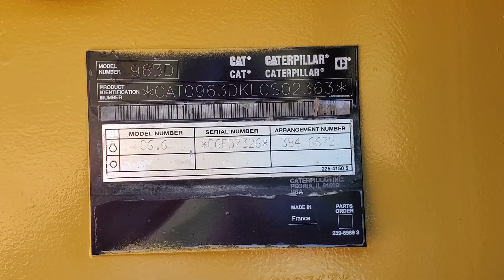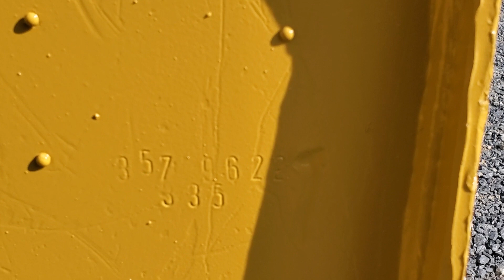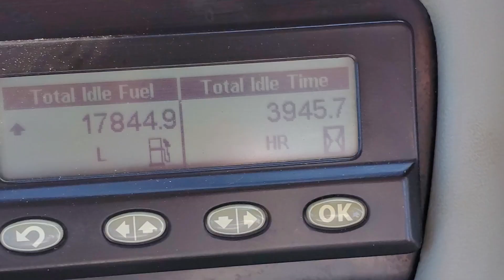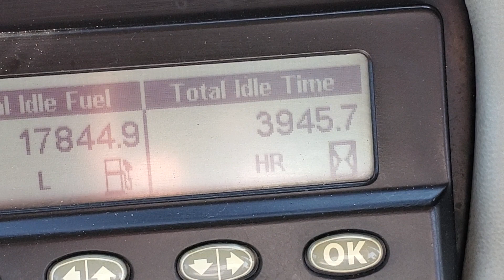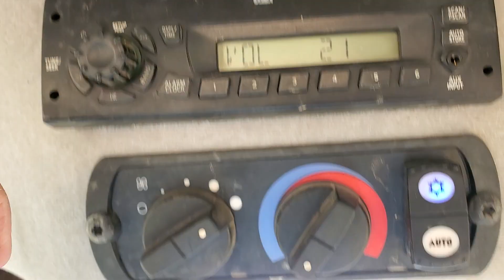2015 Caterpillar 963D Tracked Loader: Walk-Around Inspection Video!